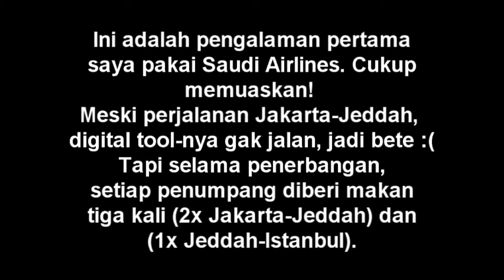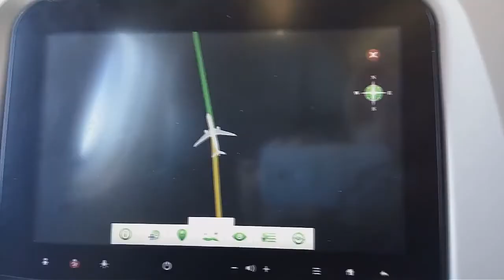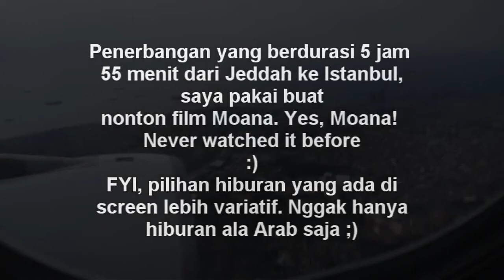Vlog 23: Traveling Ke Negara Turki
Turki salah satu negara yang sanggat memukau kalangan turis baik itu mancanegara atau penduduk lokal. Krna di turki banyak sekali peningalan situs-situs sejarah dari masa perang salib sampai abad kegelapan. Makanya di turki terkenal juga di bidang pendidikan. Kalau kalian biasanya berliburan ke negara-negara lebih bagus kalian mengunjungi negara turki.